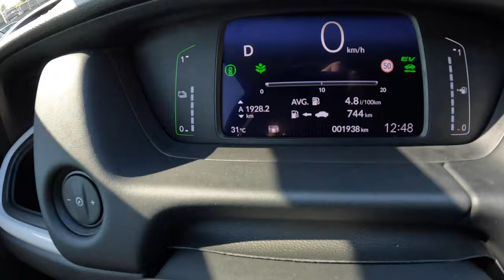Honda Jazz (FIT) 2022 [1.5 I 109 HP] | POV Test Drive #1323 Joe Black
Car: Honda Jazz V  FIT 1.5 I-MMD 109 HP  2022

0:00 Intro
0:09 Walk-around and interior
1:28 Casual driving
6:48 Highway
7:46 Tunnel
9:35 Highway
10:49 Casual driving
11:45 Bumpy road
13:45 Casual driving
19:56 Engine view
6:00 Fuel Consumption
20:05 Spirited drive

Engine: Hybrid
Displacement (cc): 1498
Electric Engine 80 kW /109 HP
Torque: 131 Nm
Transmission: 1-speed automatic E-CVT
Drive Wheels: Front

Acceleration (0–100 km/h): 9,4 s.

Fuel Tank Capacity: 40L
Total Range: 889 km
Weight: 1228 Kg
Cargo Space: 304 Liter
Model: 2022
Date of Production : 2020-
Base Price in Germany : 22.850 EUR

Driver: Joe Black
Video: GoPro Hero 10 Black / Sony a6300 + Sigma 16mm f1.4
Audio: Zoom H2n (recorder) & Roland CS-10EM (binaural microphones)
Edit: MacBook Pro / Final cut Pro X